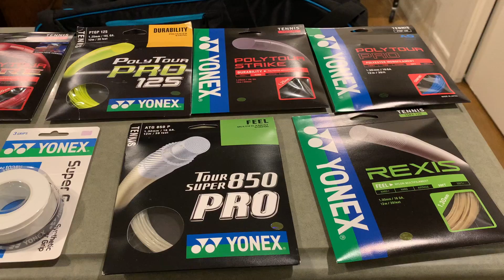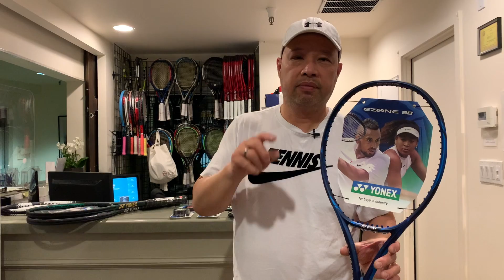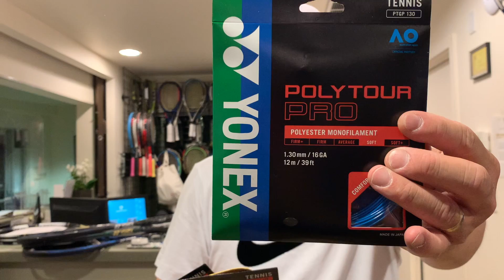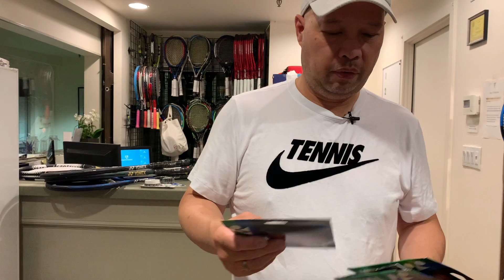YONEX TENNIS COMPANY WHAT THEY DO AND DO NOT DO WELL